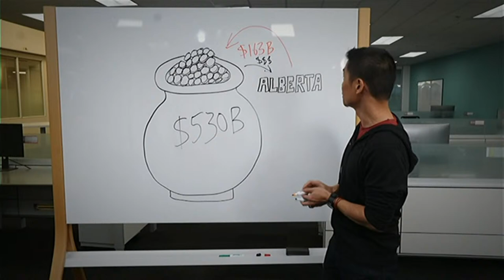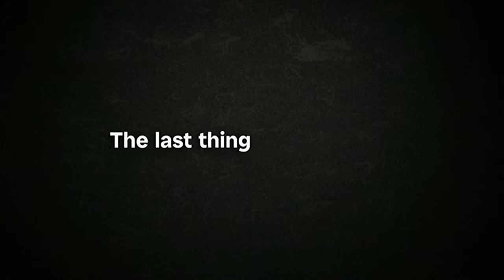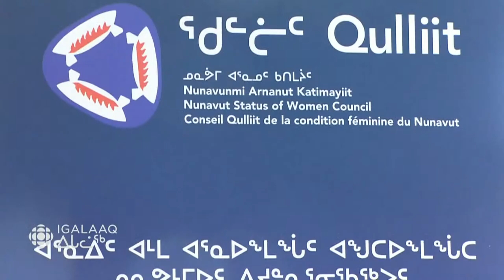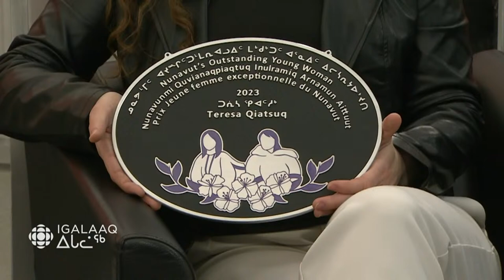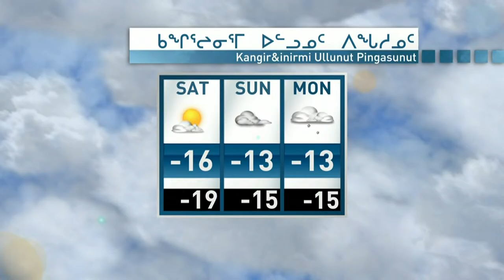Igalaaq - March 8th 2024